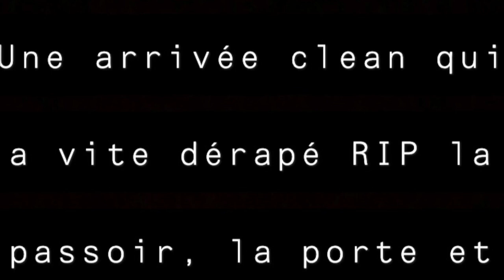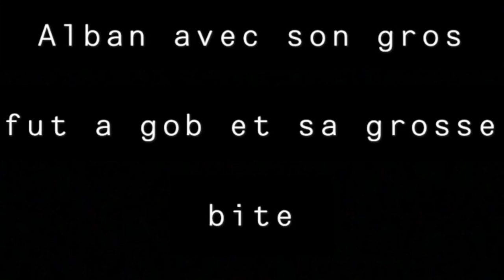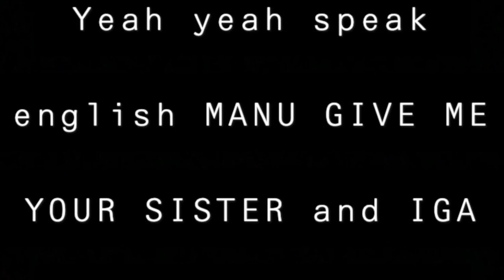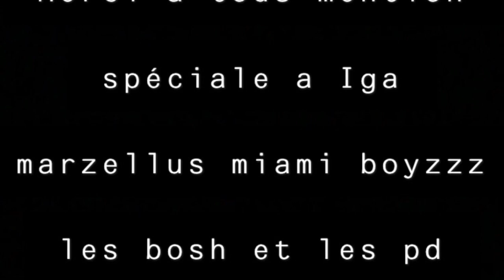Séjour domaines des naïades 2019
Petit vlog de notre séjour sur le domaine des naïades en mode pussy slayer avec nos gars sure si vous nous avez connu plz liker et comenter merci les khey